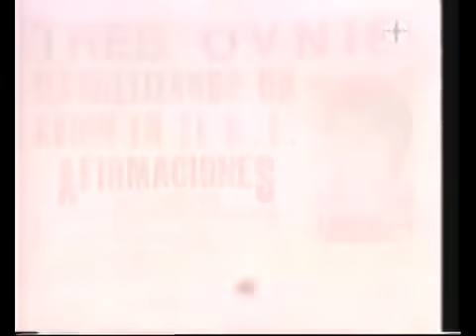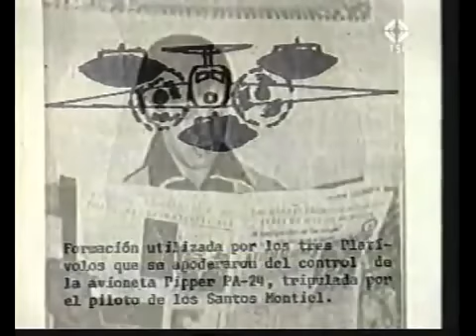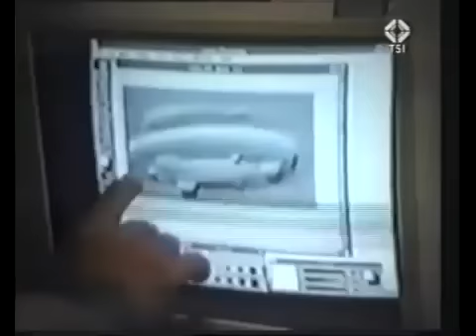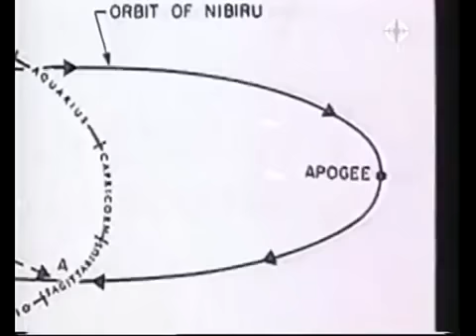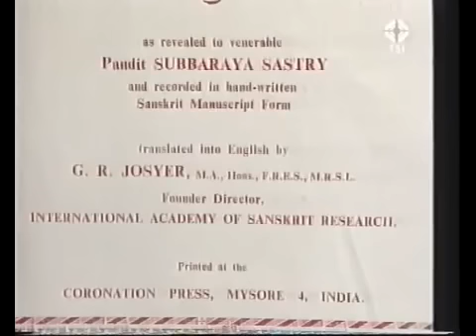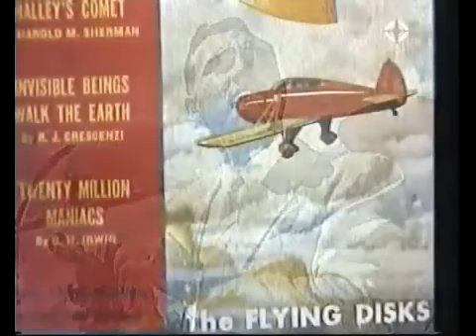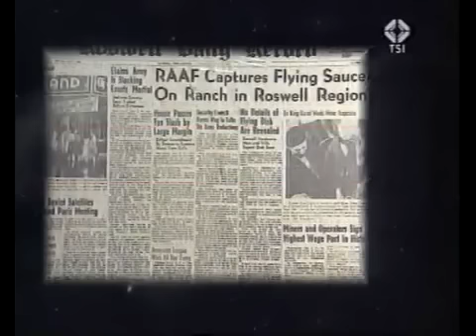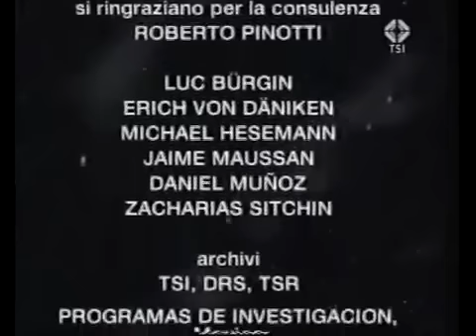Gli Antichi Astronauti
La teoria degli antichi astronauti, detta anche teoria del paleocontatto o paleoastronautica, è l’insieme delle teorie che ipotizzano un contatto tra civiltà extraterrestri e antiche civiltà umane, quali Sumeri, Egizi, civiltà dell’India antica e civiltà precolombiane. Visita la nostra pagina